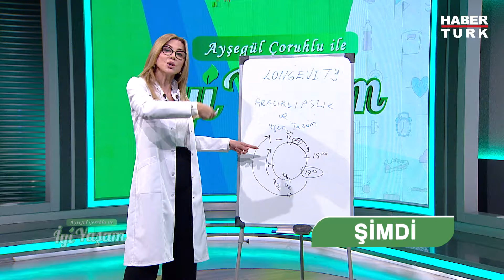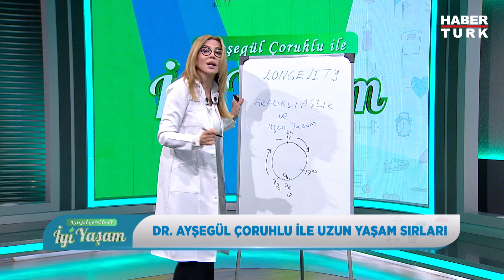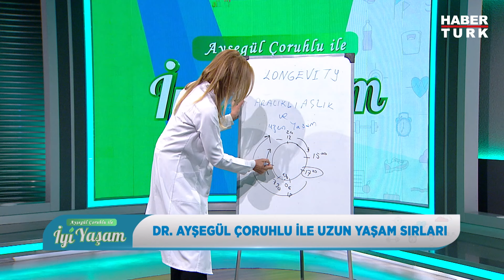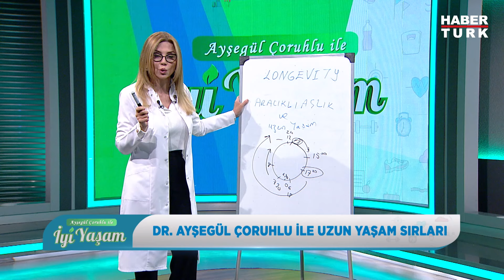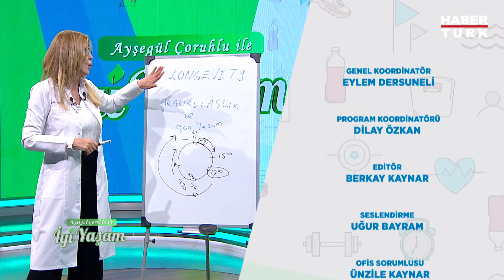Doğurganlığın azaldığı nasıl anlaşılır? | Ayşegül Çoruhlu ile İyi Yaşam - 7 Temmuz 2024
Riskli gebelik nedir? Doğurganlığın azaldığı nasıl anlaşılır? Yumurta rezervi nasıl çözülür? Çocuklarda akut gastroenterit nedir? Çocuklarda mide gribi kaç gün sürer? Sindirim sağlığı için çocuklar nasıl beslenmeli? HPV nedir? HPV türleri nelerdir? HPV nasıl teşhis edilir? HPV tedavisi nasıl yapılır?

Op. Dr. Faik Tamer Sözen, Dr. Hilal Kızıldağ ve Op. Dr. Miraç Turan yanıtladı.